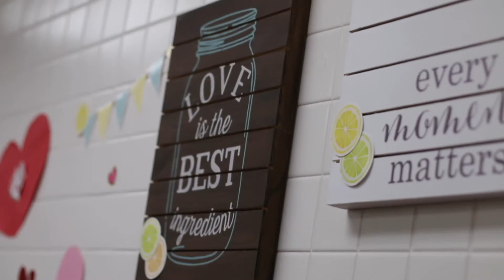Amanda Lee | 2021 MPS District Education Support Professional of the Year